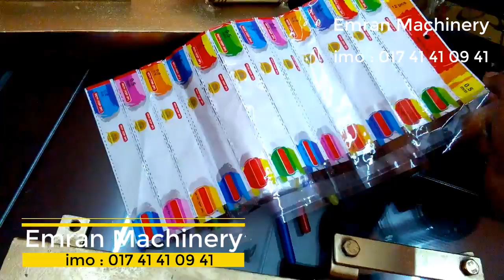উন্নত মানের কলম বানানোর মেশিন ।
মেশিন কিনতে যোগাযোগ করুন 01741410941